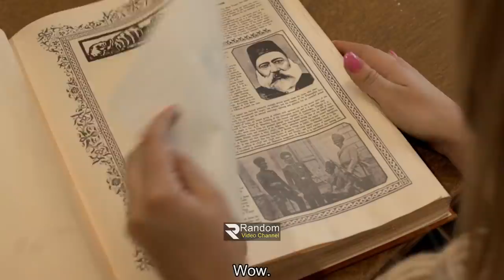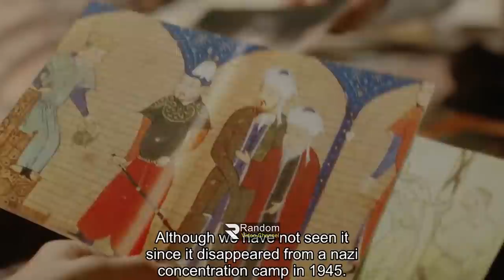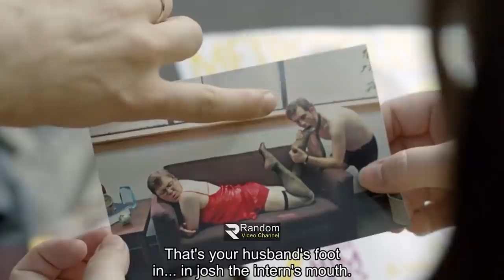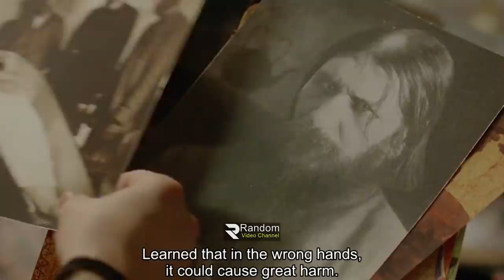The Brass Teapot Movie explanation In Bangla Movie review In Bangla | Random Video Channel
korean movie
korean
 kdrama
 chinesedrama
 movieexplainedinhindi
 koreandramaexplainedinhindi
Movies Insight Hindi
Movies Story
Movies explanation
movies summary
hollywood
Bollywood
Cinemar golpo
film bangla
Cinema story bangla
Bangla chayachabi
Tollywood
Bangla chobi
Hollywood explanation
Explain
Explained
Movie explained
Hindi
Horror movies
Movie
Full story
Sci-fi movie
Full movie in Bangla
Ending explain
or goppo
Drama
Thriller
Horror
science fiction
scifi
Mystery
adnan Cottage
cottage
cinemar golpo
Haunting tube
er goppo
Golpo
ending explained
movie explanation
Ending Explained
Story Explain
TALESS
new movie
movie review
movie channel
মুভির চ্যানেল
মুভিফ্রিক টিভি